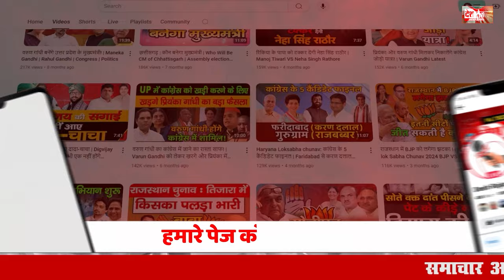पृथला विधानसभा चुनाव | Raghuvir Singh Tewatia | Nayan Pal Rawat | Tek Chand Sharma